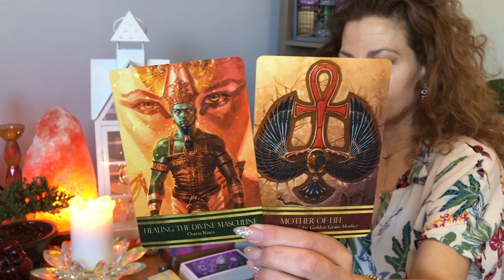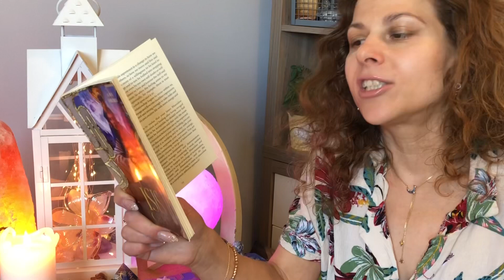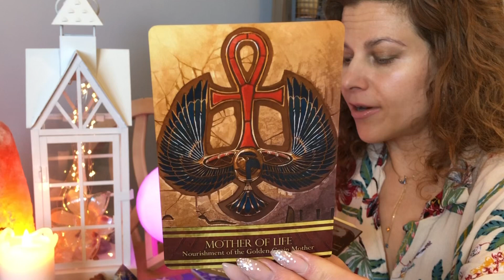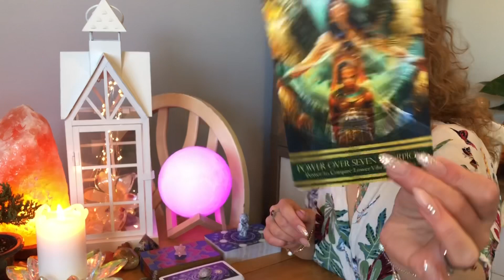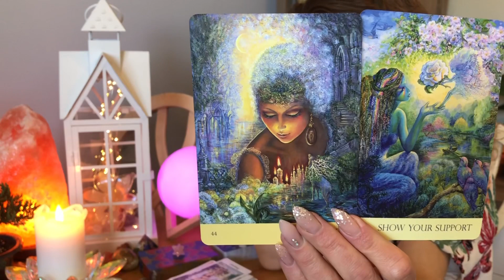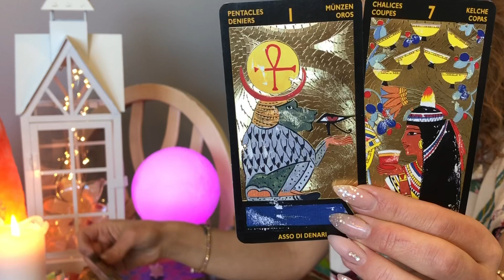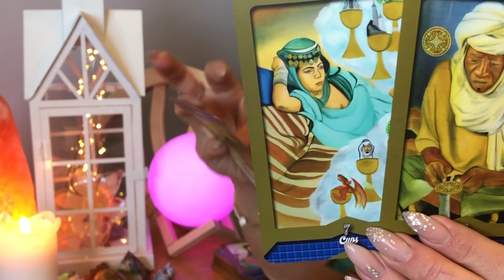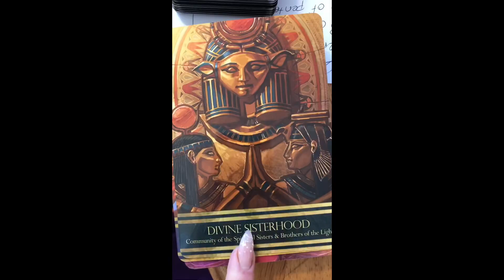MESSAGES FROM THE ANCIENTS 🧡 OSIRIS RISES 💙Divine Masculine Heals💫Starseeds Twin Flame Reading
Hello & Welcome 🙏❤️😊
A special reading with Messages From The Ancients! We are in a time of the Divine Masculine Rising in order to create equality with the Feminine to allow protection and healing. We are in a very scared time and all that we are creating matters now more than ever! The Masculine & Feminine will rise together thanks to help from THE ANCIENTS along with THE SUN & THE MOON!
WELCOME MASTERS, TRANSFORMERS, BUILDERS, ACTIVATORS & HEALERS of the world! WE UNITE! 💚🕊

SUPER PINK FULL MOON IN LIBRA
SUPER PINK FULLMOON IN LIBRA

PART ONE
Rebirthing with METATRONS CUBE ⚛️

Spring Equinox Reading
SPRING EQUINOX MESSAGES TO DIVINE MASCULINE
SPRING EQUINOX MESSAGES TO DIVINE FEMININE